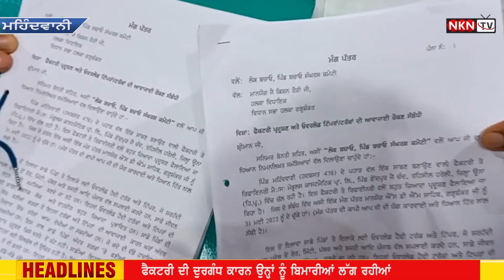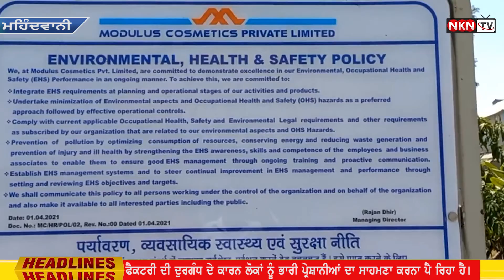ਫੈਕਟਰੀ ਦੀ ਦੁਰਗੰਧ ਤੋਂ ਪ੍ਰੇਸ਼ਾਨ ਲੋਕਾਂ ਨੇ ਹੁਣ ਵਿਧਾਇਕ ਰੌੜੀ ਨੂੰ ਦਿੱਤਾ ਮੰਗ ਪੱਤਰ